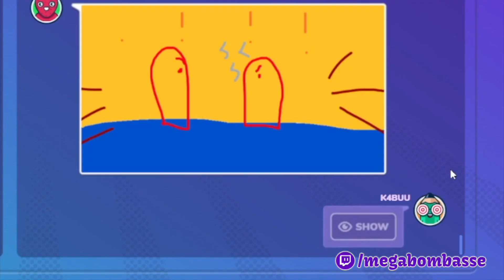Mega Best of 2023 - Ma première année sur Twitch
Merci pour cette année incroyable ❤️